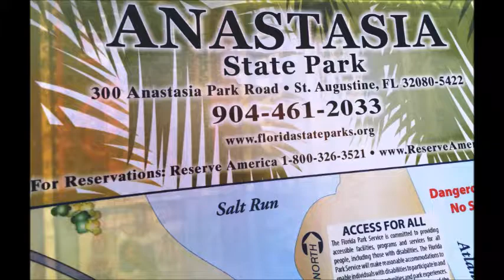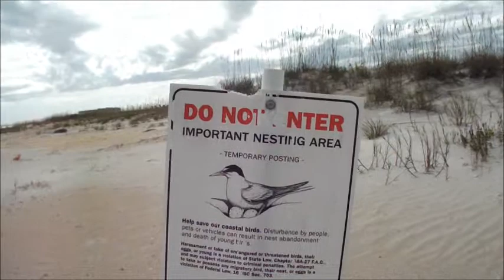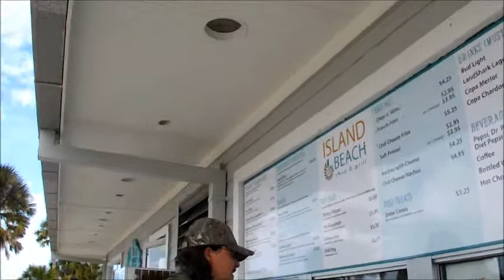Winter Beach Walk: Anastasia Island, FL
Join us as we take a winter's walk along one of Anastasia Island's beautiful beaches. Footage is from late 2018.